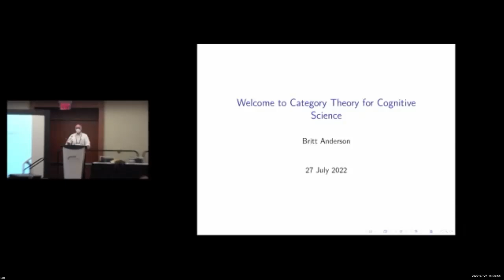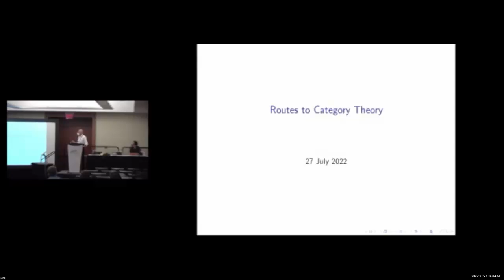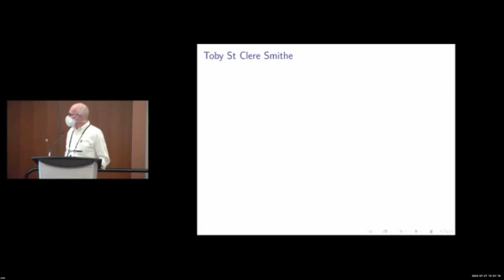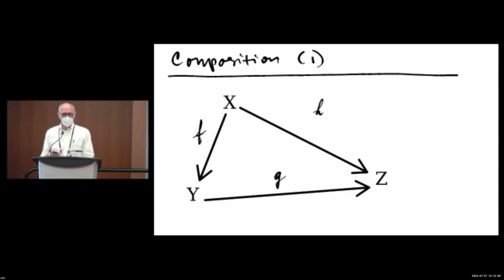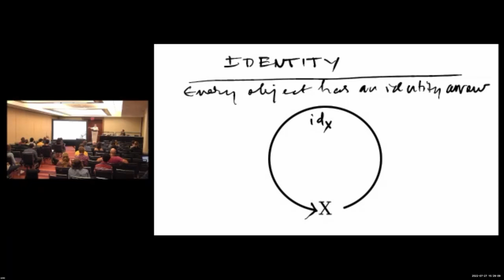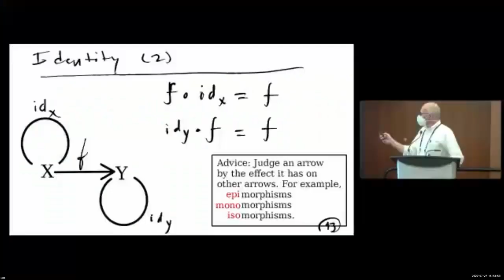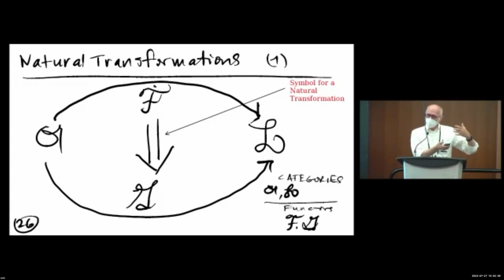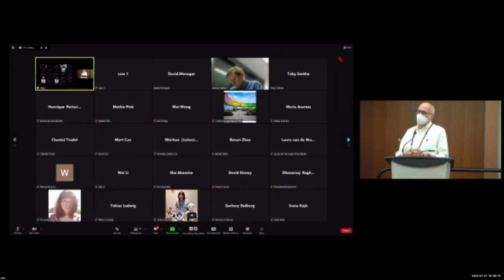Workshop 4.1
Britt Anderson